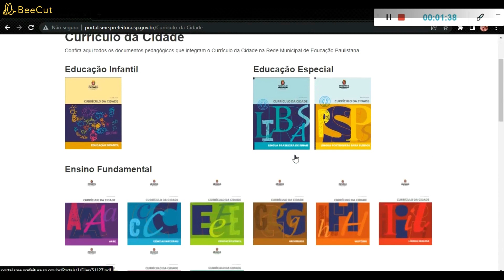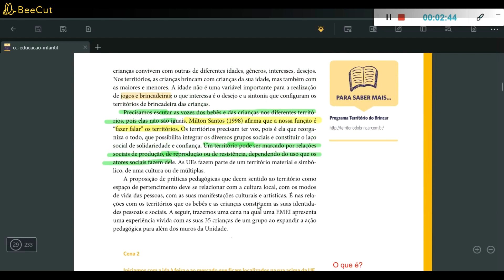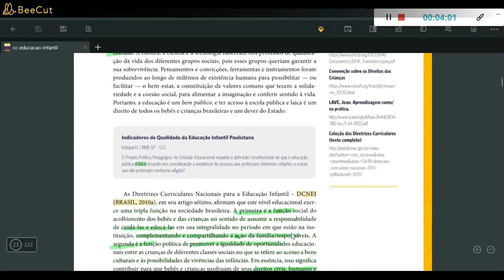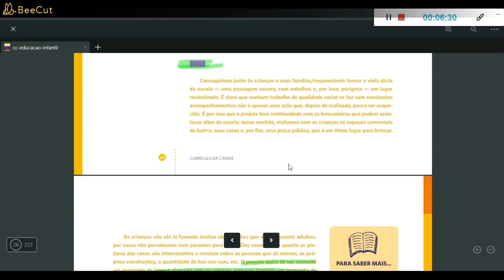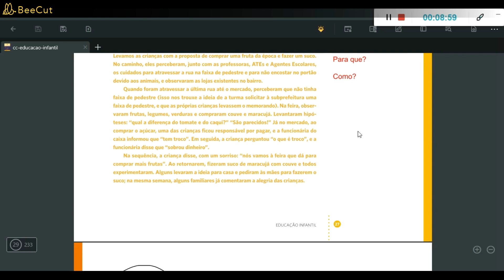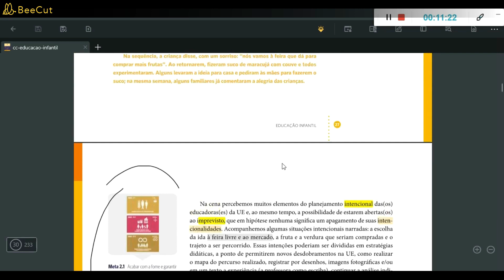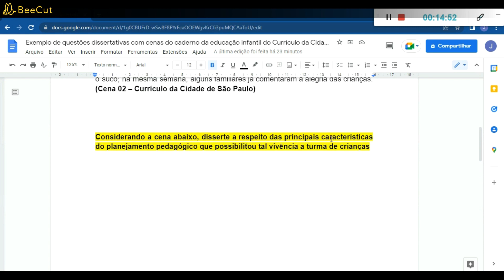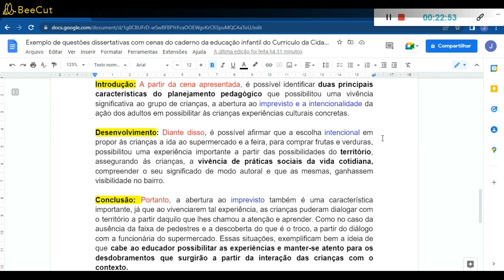Concurso PEIF SMESP: Questão Dissertativa com cenas do Currículo da Educação Infantil